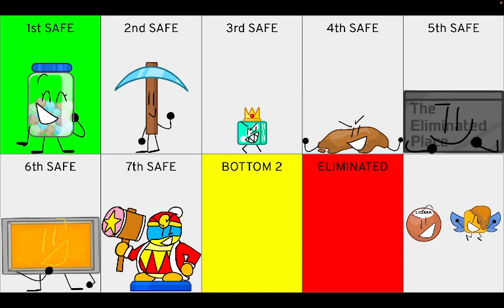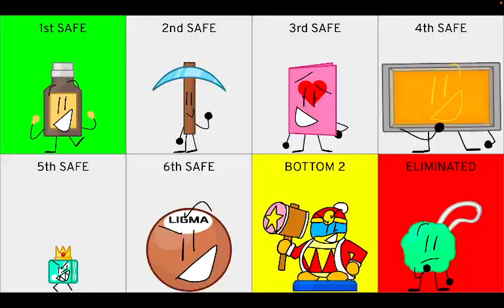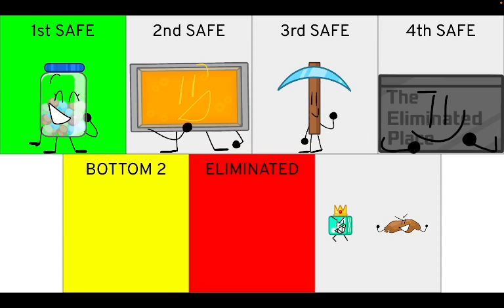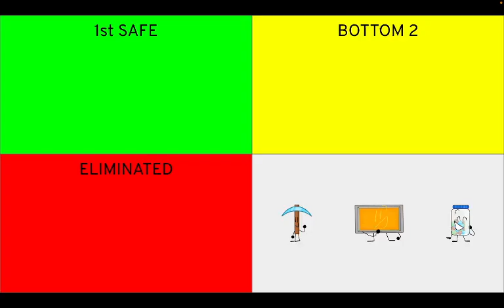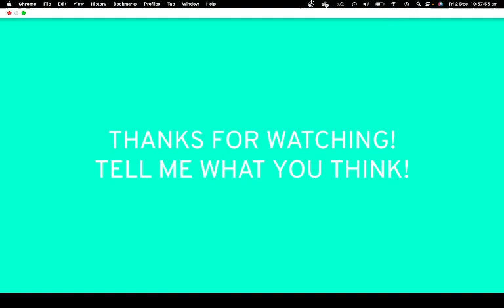The Thursdaily Object Show: Battle For Die's Respect Prediction V2 (As of episode 2)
I decided to make a prediction of TTOS: BFDR as of episode 2, tell me what you think!